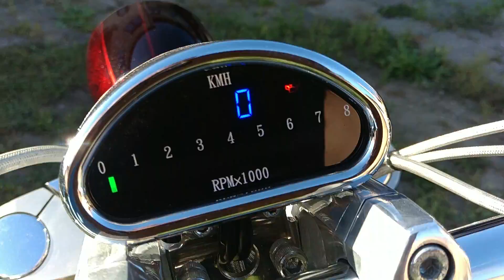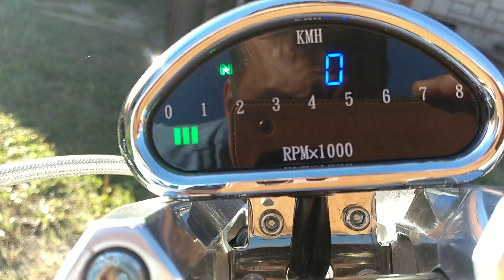Custom Chopper VN2000 vid2